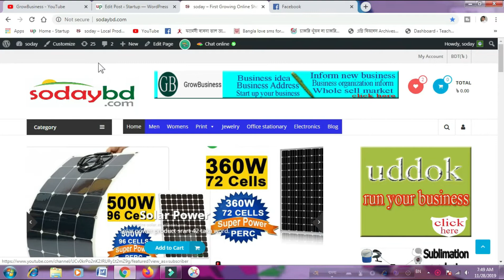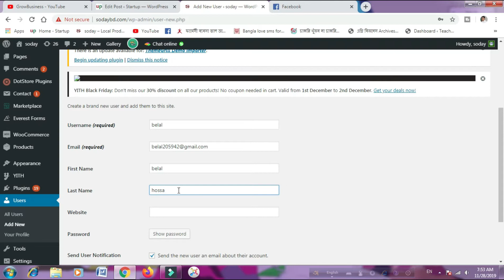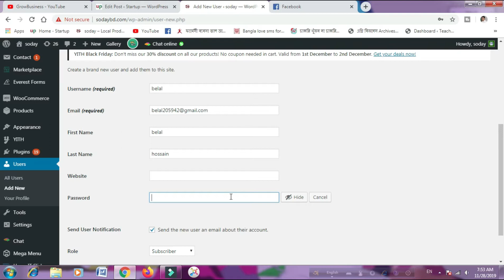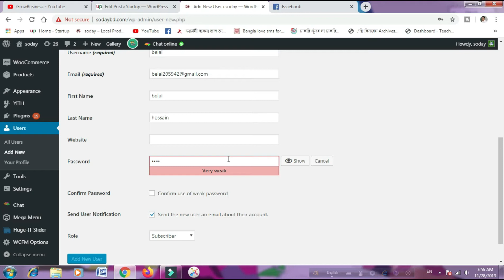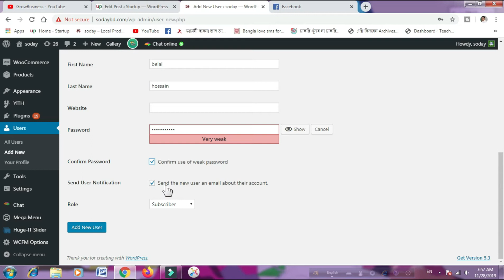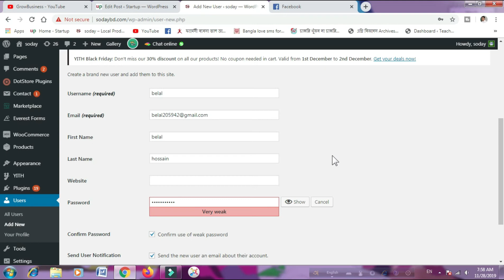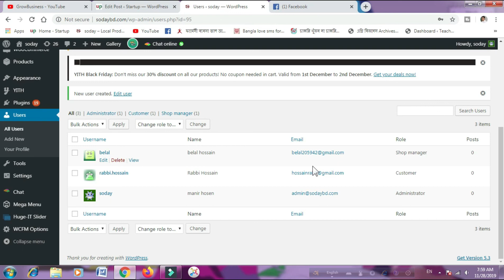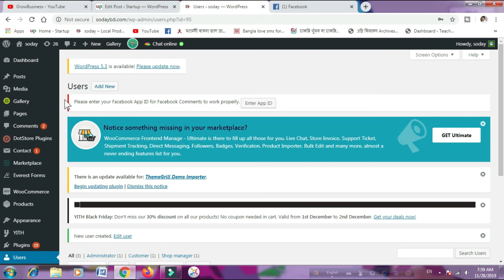How to create wordpress site user? কিভাবে সাইটে ইউজার বানাবেন?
আপনার ওয়েব সাইট নিজে নিজে বানান কোন প্রকার কোডিং ছাড়াই ।
কিভাবে সাইটে ইউজার বানাবেন? শুরু থেকে শেষ প্রজন্ত ভিডিও দেখুন।
You’ll learn here about:
*Wordpress
*You Tube adds marketing
* Freelance & e-commerce Tips/Tricks
*Blogging & Various Online Career Opportunities.